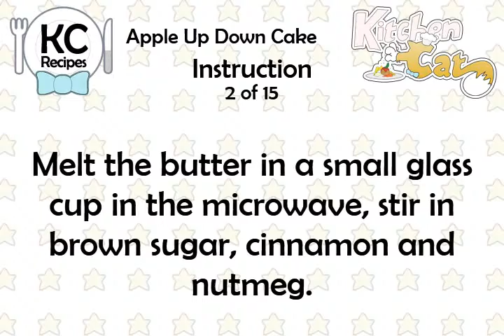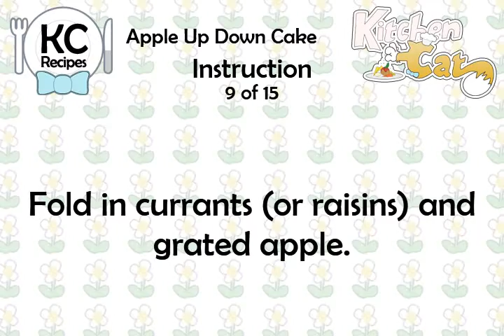Apple Up Down Cake - Kitchen Cat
★ Kitchen Cat ★ Apple Up Down Cake Recipe.
For this recipe you will need:
✰ ✰ ✰ ✰ ✰ INGREDIENTS ✰ ✰ ✰ ✰ ✰
1/4 c : Vegetable Oil
1 : Egg
2 tb : Lightly Packed Brown Sugar
1/2 ts : Nutmeg
3/4 c : Flour
1 md : Apple, Cored and Grated
1 ts : Baking Powder
1/2 ts : Cinnamon
3 md : Apples, Peeled, Cored Sliced
1/3 c : Granulated Sugar
1 tb : Butter or Margarine
1 : Egg White
1 ts : Vanilla
1/2 c : Dried Currants or Raisins
1/2 ts : Salt
1/4 c : 2 Milk